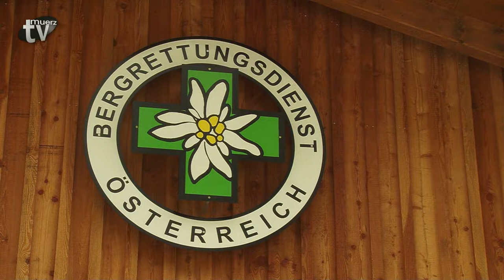TV Mürz - Woche 04-2021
WINTERGESPRÄCH
mit Bergretter Gerhard Haiden